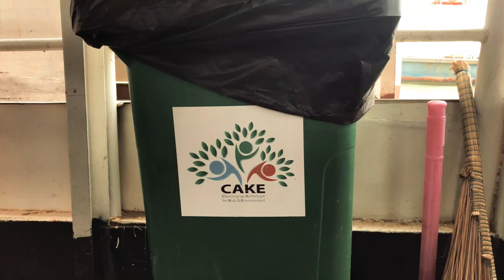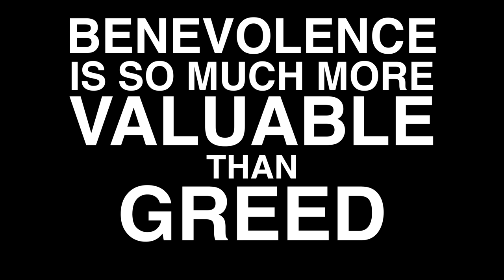Kiesers Episode 16 Slum Saints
4 people that are making a difference in Cambodia.

4 people you need to hear about today...
As promised in the video, here are the links for you:
Ermine Norodom or Shanty Town Spirit
Maira and Mama can be helped via Ermine
Tony's Cake Project: CAKE.